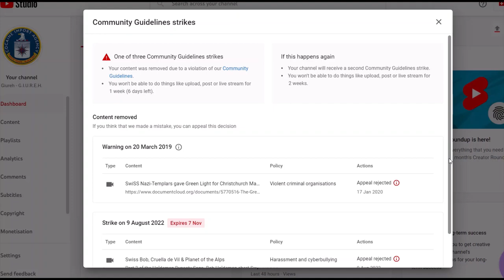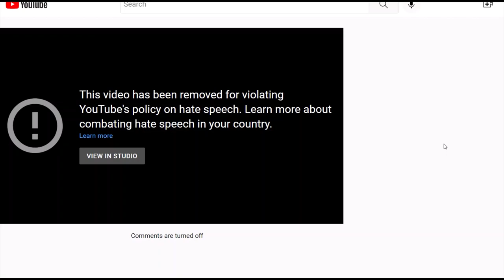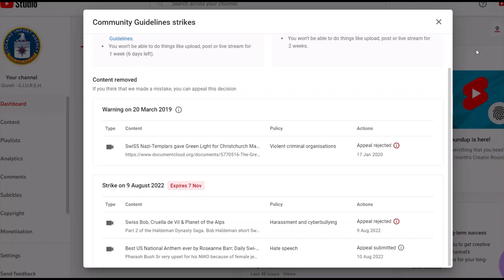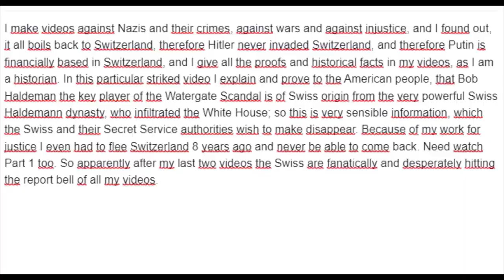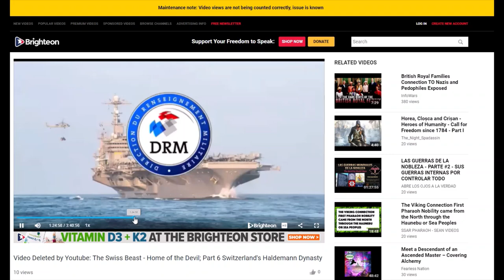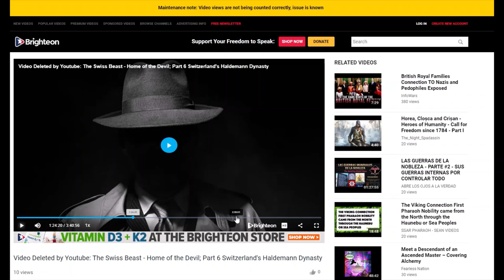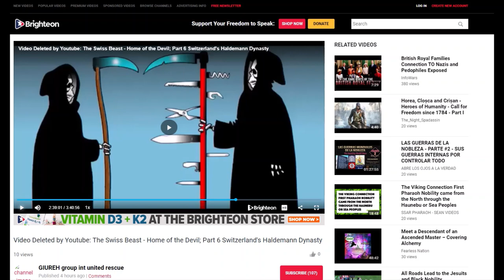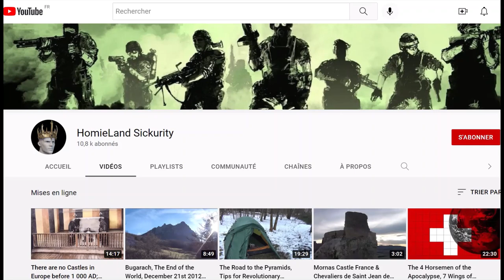The Second Death of Giureh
SwiSSy Always Wins! The recently deleted video is now on Brighteon:
Brighteon channel: "GIUREH group int united rescue".
Everywhere in the West you get treated as a child your whole life long needing to take random orders from just any abusive official and their Thought Police. So, because of that and my 90 days conditional time due to the strike, they prevent me from uploading on my channel Giureh until November 7th. So, my next uploads during the next three months will be on my Brighteon channel and maybe on my Fucktube channel "HomieLand Sickurity", because I have a very bad internet connection, where I'm at, which makes it impossible to upload on Brighteon from here, thus needing to go to another adjacent village to get the optical fibres for a better network. I'm just loosing all my time and energy with all these incessant obstructive measures from all directions.